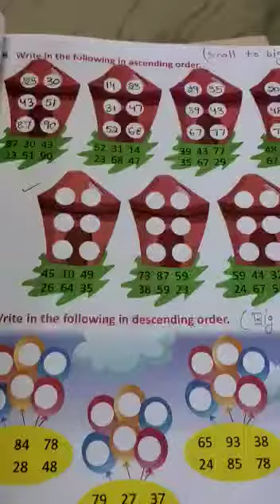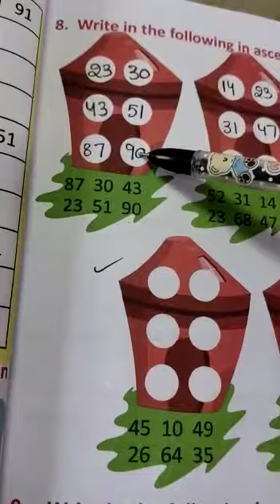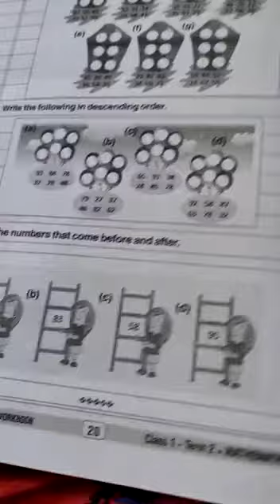1st class maths 4 -11-2020